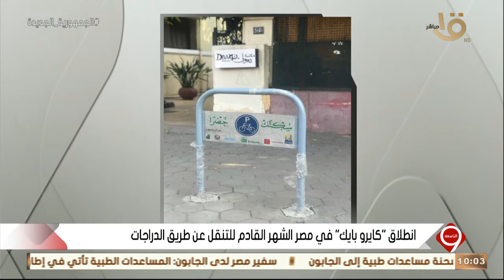التاسعة|محمد سامي: المشروع كان بعيد المنال لكن مع تضافر جهود جهات كثيرة جدا قدرنا نوصل لملامح الحلم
التاسعة | محمد سامي مؤسس "Go Bike" المشاركة في "كايرو بايك": المشروع كان بعيد المنال لكن مع تضافر جهود جهات كثيرة جدا قدرنا نوصل لملامح الحلم